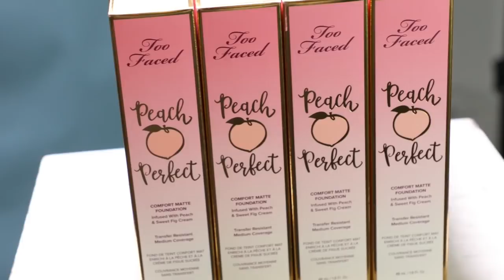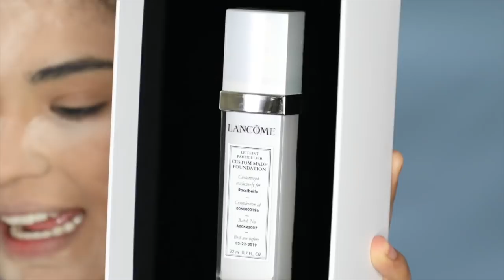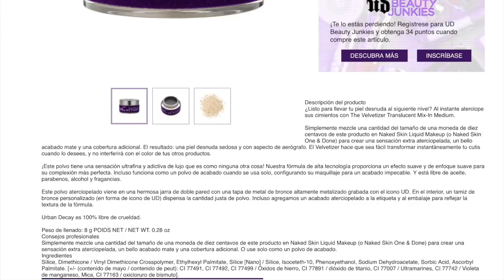El peor polvo translucido (me quedo la cara blanca) - Productos de Maquillaje nuevo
Chicas en este video les mostrare los productos nuevos de la semana, donde estaremos probando y dando una reseña de cada uno de ellos.

Suscripción de boxycharm para recibir los mismos productos que yo

goo.gl/8GCh4q

PRODUCTOS UTILIZADOS

Paleta de sombras
Polvo translucido

THE EMAILBOX
ROCCIBELLA
ADDRESS
3040 FM 1960 RD E STE 109